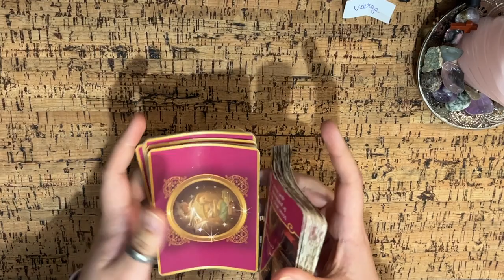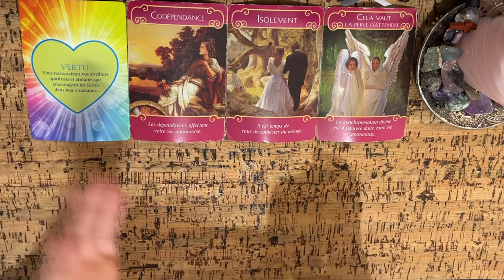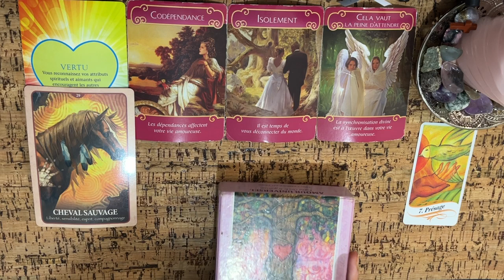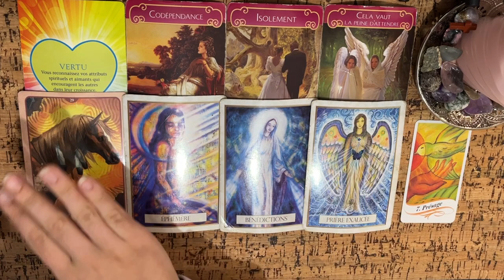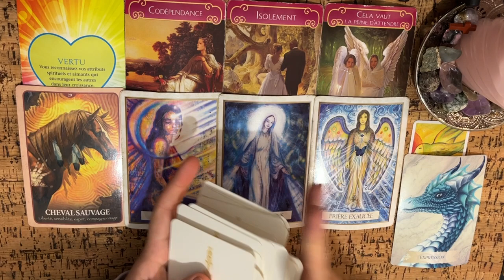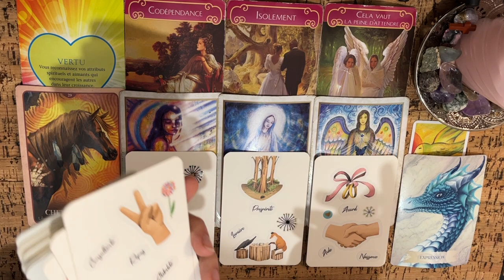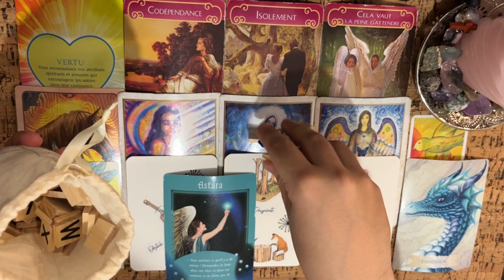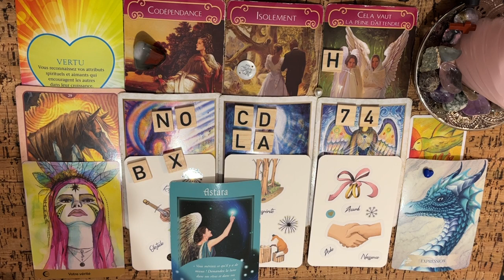Vierge mars 2023 sentimental 🍀 Esprit sauvage et mérite ❤️‍🔥🤭